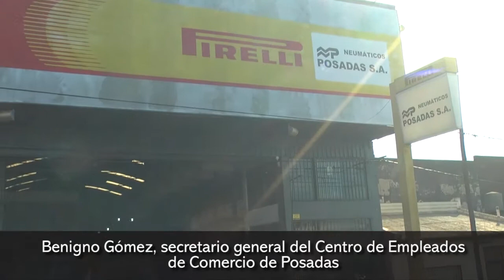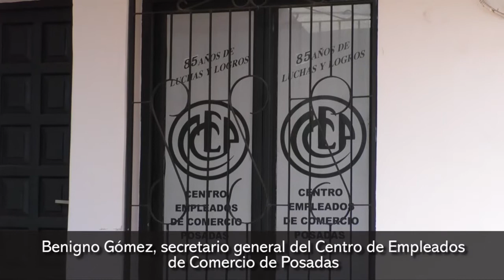Benigno Gómez, secretario general del Centro de Empleados de Comercio de Posadas